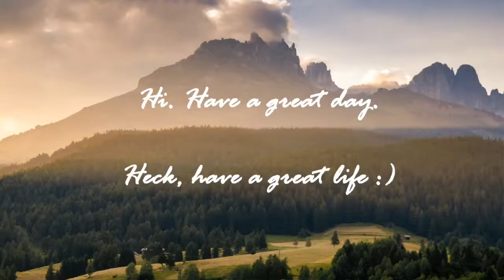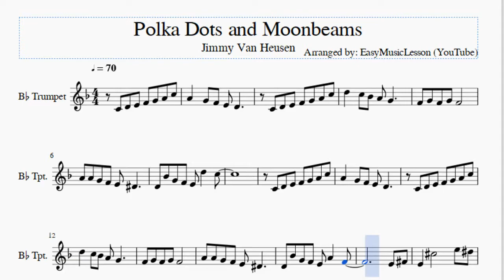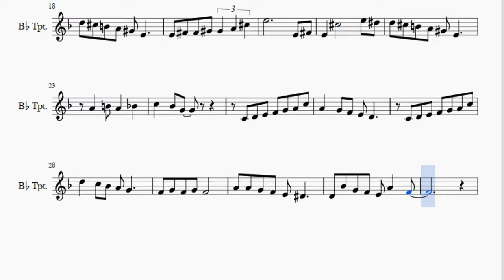Trumpet Sheet Music: How to play Polka Dots and Moonbeams by Jimmy Van Heusen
Here is a sheet music/tab video on the song Polka Dots and Moonbeams by Jimmy Van Heusen on the trumpet. A trumpet sheet music arrangement which is transposed to notes that are easily played by trumpet, for the song Polka Dots and Moonbeams by Jimmy Van Heusen.

EasyMusicLesson teaches you to play the your favorite instrument, through well-arranged sheet music so that you too can learn how to play Polka Dots and Moonbeams by Jimmy Van Heusen on the trumpet as fast as you can. A trumpet sheet music with backing tracks to help your play the song better.